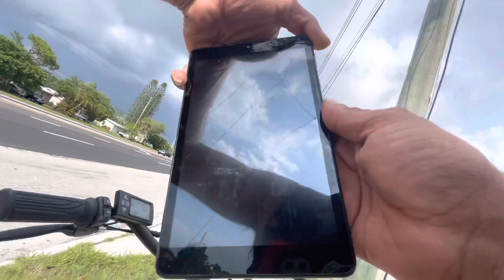To da park w gammy